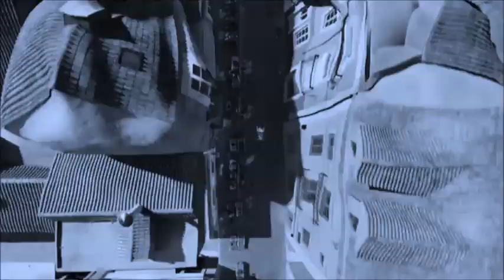- L'UOMO VOLANTE - CANTATA DA -FABRIZIO BONTEMPI-VIDEO REALIZZATO DA -ROSI MARCHESE-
rosi,grazie,grazie e ancora grazie,per questo video che mi ha emozionato dal l'inizio  alla fine,,,mi hai commosso,grazie per tutto,grazieeeeeeeeeeeeeeeeeeeeeeeeeeeeeeeeeeeeeeeeeeeeeeeeeeeeeeeeeeeeeeeeeeeeeeeeeeeeeeeeeeeeeeeeeeeeeeeeeeeeeeeeeeeeeeeeeeeeeee